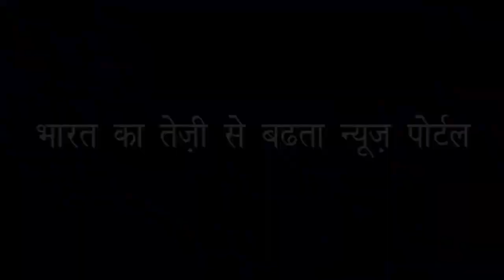मुख्य मंत्री कमलनाथ ने कहा वे अपनी लाइन बड़ी करेंगे | Chief Minister Kamal Nath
शिवराज को दी कमलनाथ ने दी बधाई | Kamal Nath gave victory to Shivraj